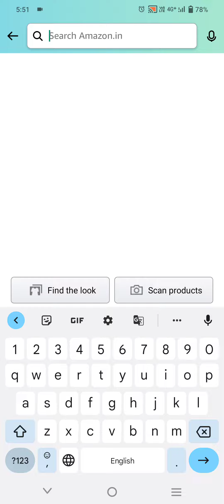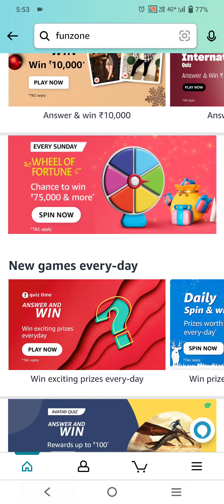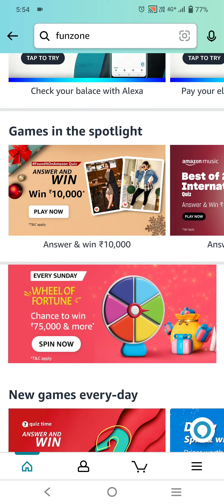Which singer became the first ever to fill all top 10 spots on the Billboard Hot 100 in the .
Which singer became the first ever to fill all top 10 spots on the Billboard Hot 100 in the same week?